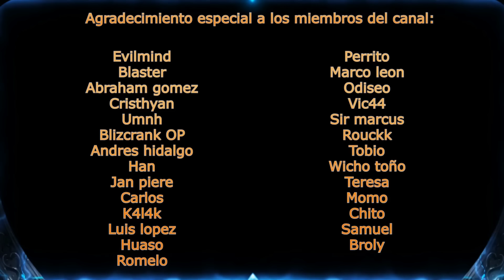PROBAMOS LA NUEVA ACTUALIZACION | Rise of Kingdoms Español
Aquí os dejo un video donde vemos todo lo nuevo de la actualización, que os parece?